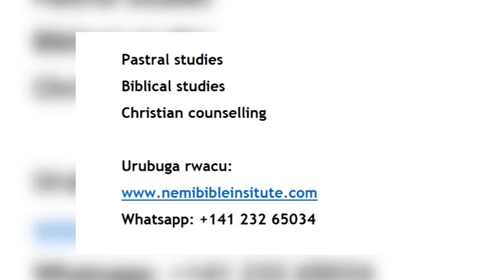IJAMBO RY’ UMUNSI#203: IMYITEGURO MYIZA YA CHRISTMAS